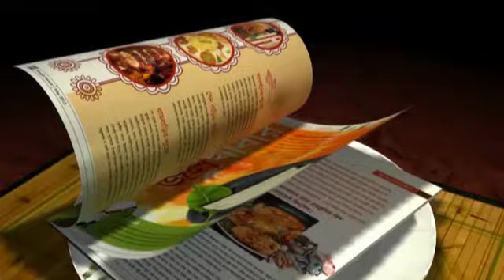Brendan Taylor on battling Dhoni, quitting Zimbabwe and possible IPL opportunities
Brendan Taylor was speaking with the media after Zimbabwe's loss against India — also his last international match.
Watch the full press conference here.